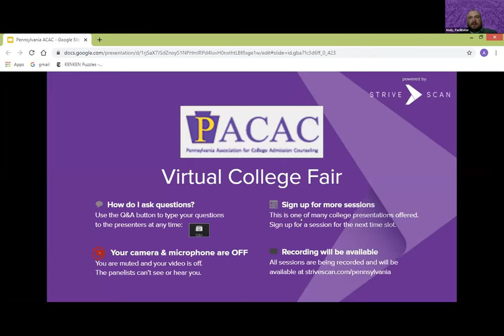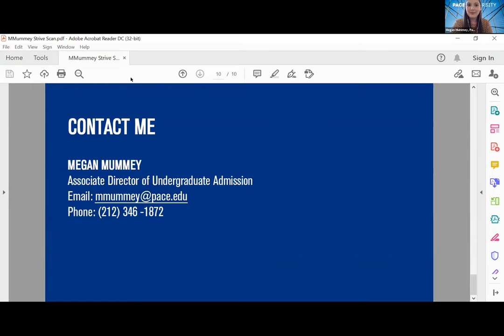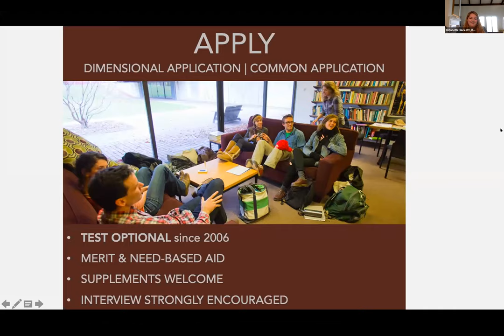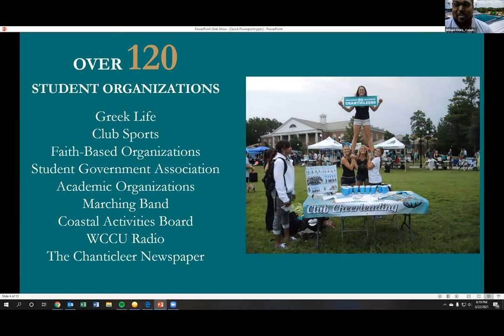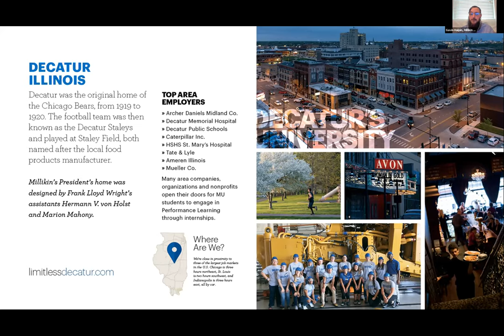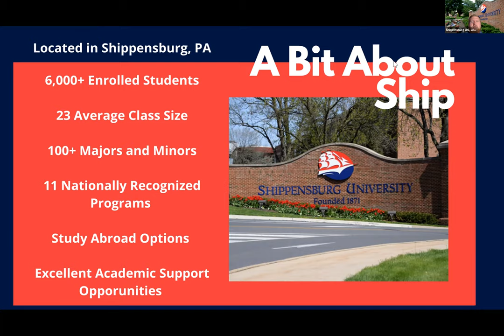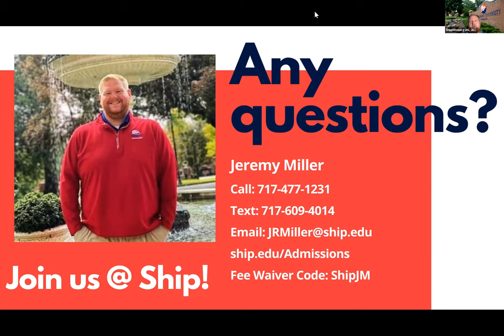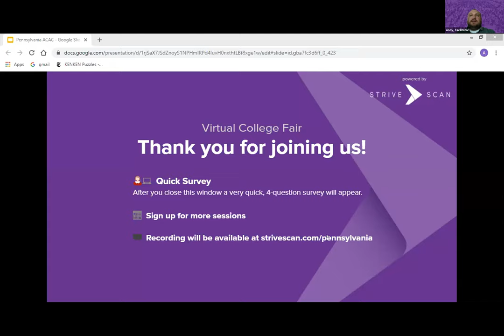Session B5 - PACAC March Virtual College Fair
In this session, you will hear from the following institutions:

Pace University
Bennington College
University of Massachusetts Amherst
Coastal Carolina University
Millikin University
Shippensburg University